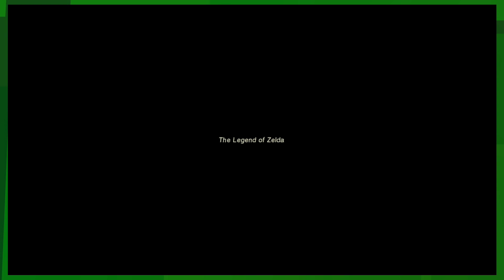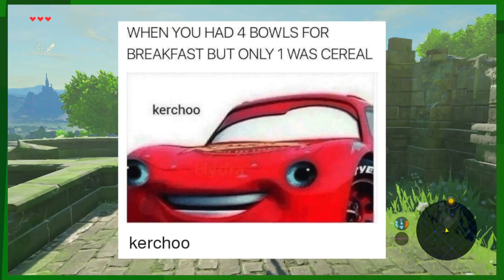EKG: Zelda Breath of The Wild: No Pants, No Problem (Campaign - Ep. 1)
It’s finally here! The Legend of Zelda: Breath of the Wild! Watch as Kloudy and Ejax attempt to save the world of Hyrule in this brand new adventure!

The Legend of Zelda: Breath of the Wild[a] is an action-adventure video game developed and published by Nintendo for the Nintendo Switch and Wii U video game consoles. It is the 19th release in the main The Legend of Zelda series. The story is set in Hyrule and follows amnesiac protagonist Link, who awakens from a 100-year slumber to a mysterious voice that guides him to defeat Calamity Ganon.